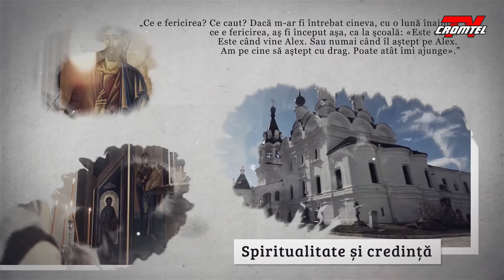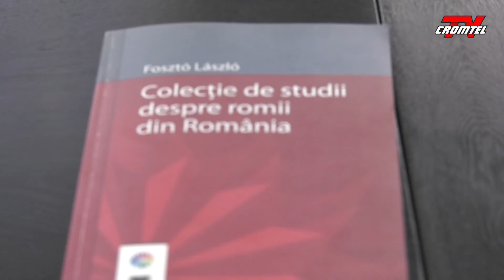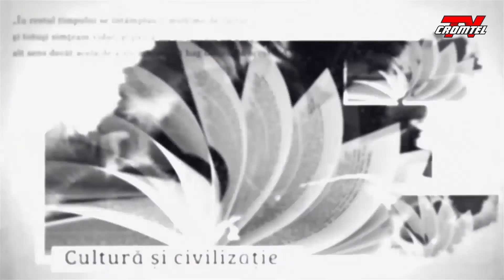Conexiuni Culturale Partida Romilor Suceava